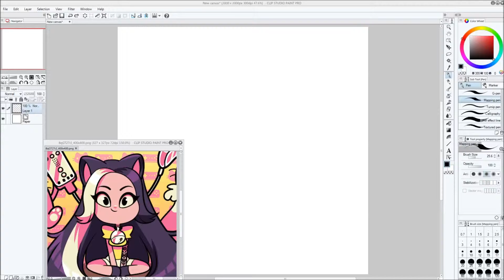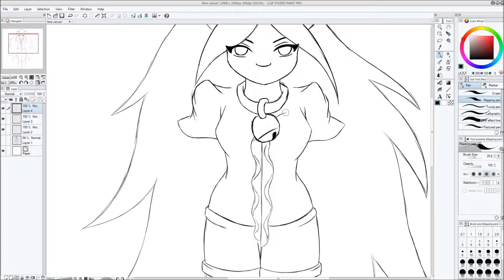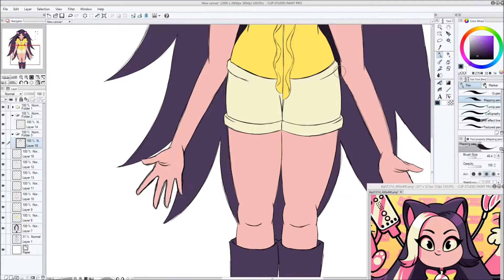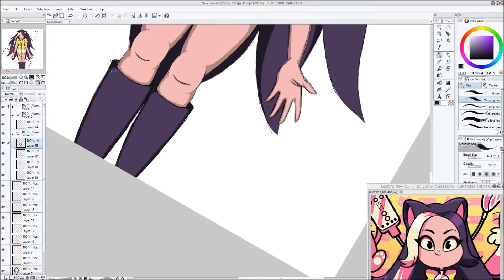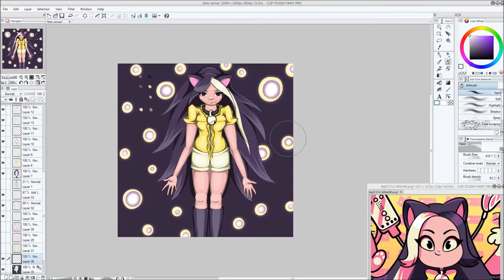Fan Art - Youtuber ~ Kittykatgaming/Mort3mer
Graphics Tablet: Wacom Cintiq 13HD
Program: Clip Studio Paint
Time Taken: 2 hours 57 minutes